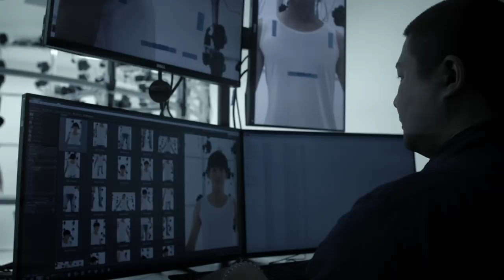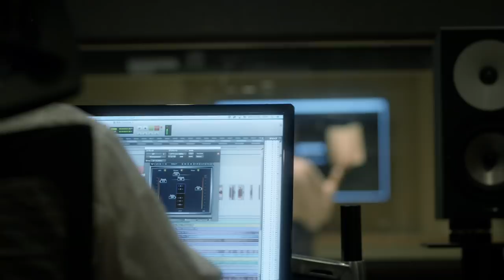Cygames Corporate Introduction Movie 2019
“The Best in Entertainment”